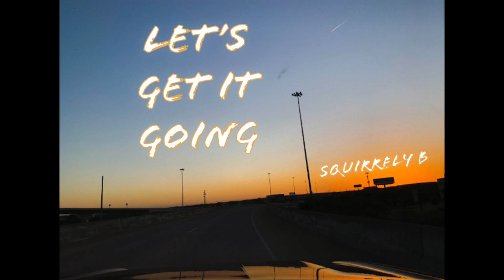Let's Get It Going | Squirrely B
I know it's been a while but now that I'm back...LET'S GET IT GOING!

I hope you all are doing great! Remember to
Let Go and Love, and if you're ever struggling starting something, maybe this song can help ya!

This is song 1 of 5 of my new album: "Let Go And Love" coming out soon!